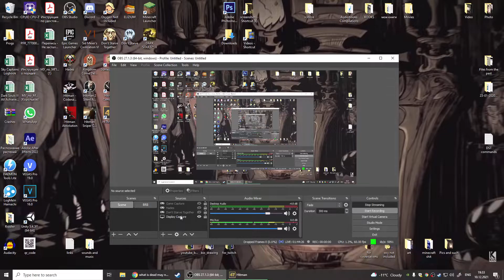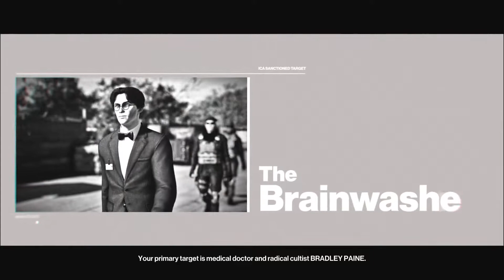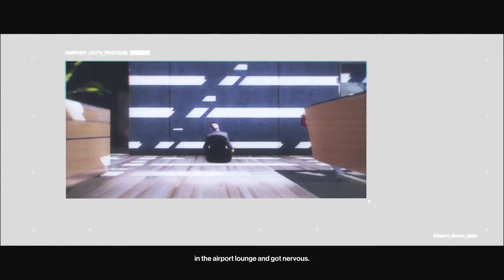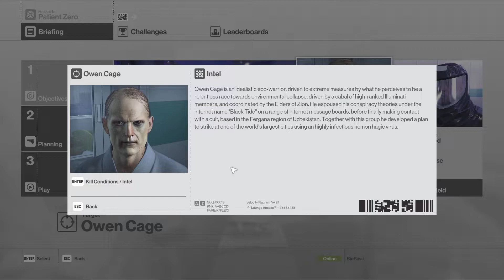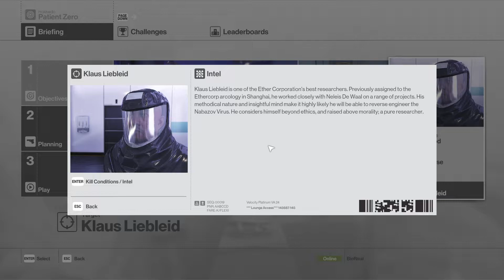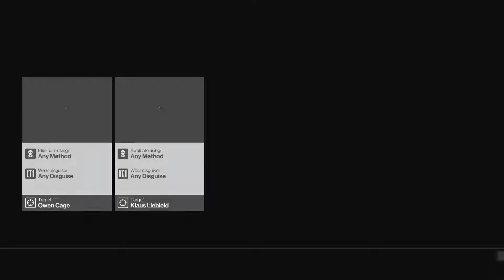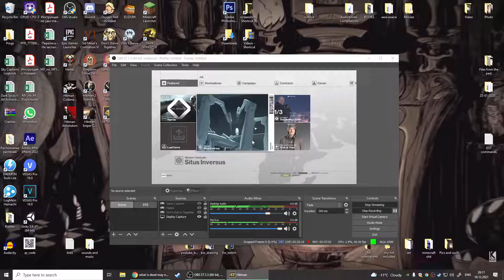HITMAN (2016) [13]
Timestamps:
0:00 The Vector
15:40 Patient Zero